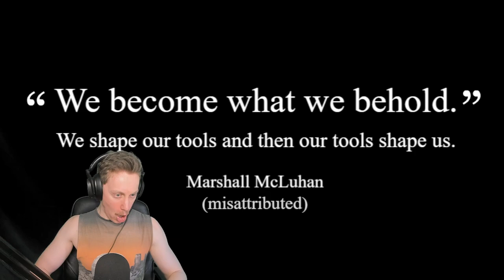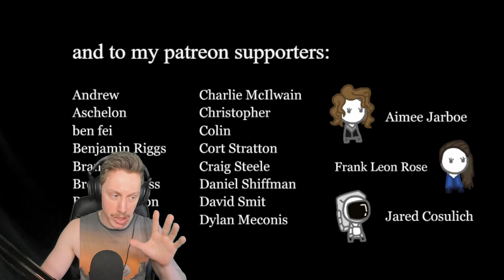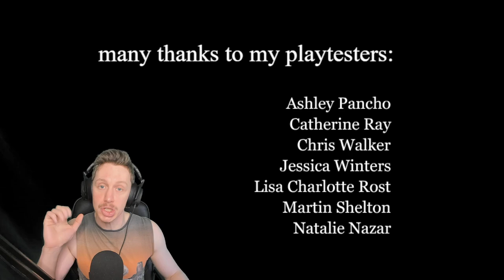We Become What We Behold (Full game)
A cautionary tale about getting too involved with the news, and the susceptibility of suggestion causing mass hysteria.